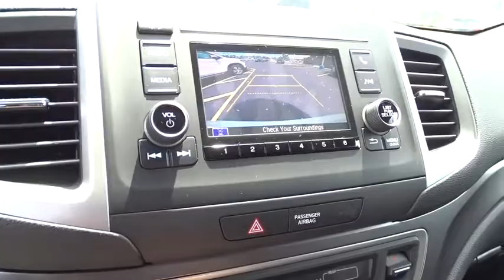2018 Honda Pilot near me Oak Lawn, Orland Park, Chicagoland, Northwest Indiana, Joliet, IL 86094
White Diamond Pearl N 2018 Honda Pilot available near me in Oak Lawn, Illinois at Napleton Honda Oak Lawn. Servicing the Orland Park, Chicagoland, Northwest Indiana, Joliet, IL area.

We appreciate the opportunity to earn your business and are here to serve your new vehicle needs. Please contact our new car management staff at Russ Ondo - General Sales Manager Johnny Syriani - New Car Manager David Reiser- Director of Business Development.